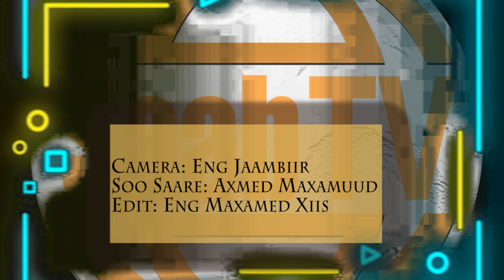Dhallinyaro Hargeysa mideeyay, waa maxay shaqada ay qabtaan?